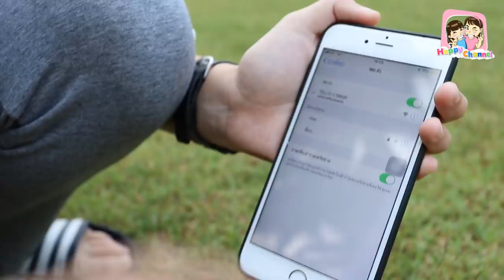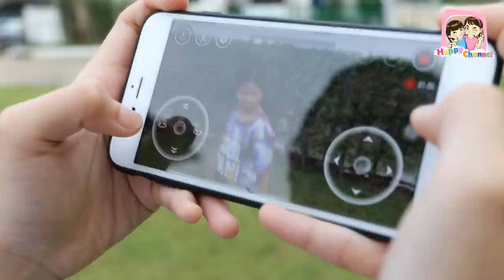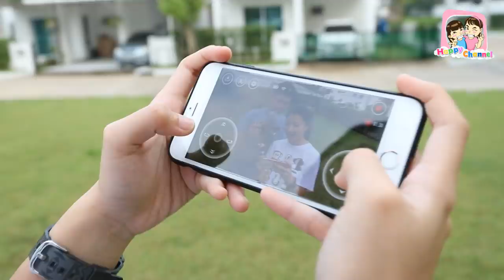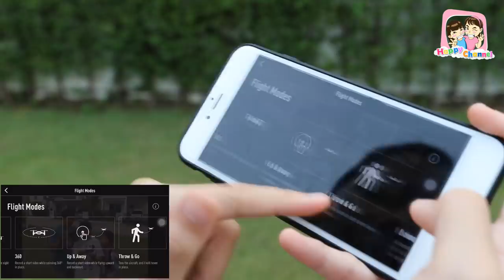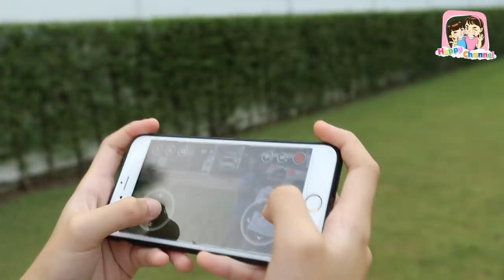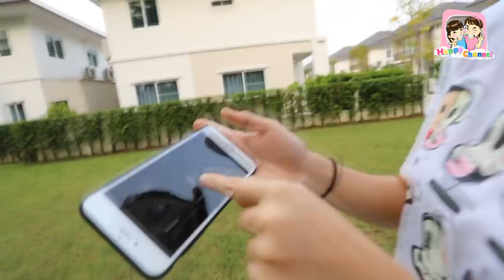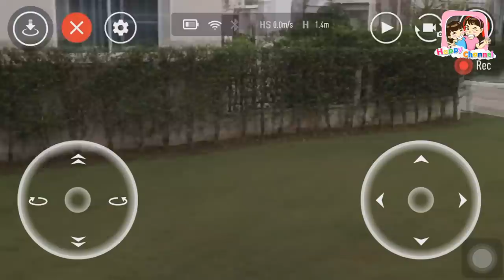ทำโดรนTELLO ตก!!! พ่อจะตีมั้ย??? พี่ฟิล์ม น้องฟิวส์ Happy Channel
วันนี้ฟิล์ม ฟิวส์ได้มาหัดบินโดรน DJI TELLO บินง่ายมากๆไว้ถ่ายรูปมุมสูงหรือเก็บบรรยากาศ ต่างๆและที่สำคัญสุดคือให้ง่ายมากๆค่ะ
โดรน DJI Tello ราคา 4,000 บาท
เพื่อนๆสนใจสามารถติดต่อได้เลยนะคะ
Line ID : @toonocean (มี @ นำหน้า)